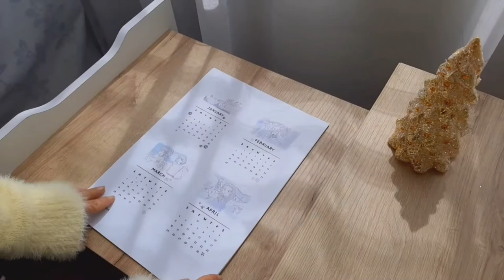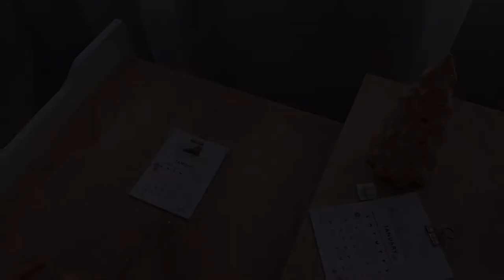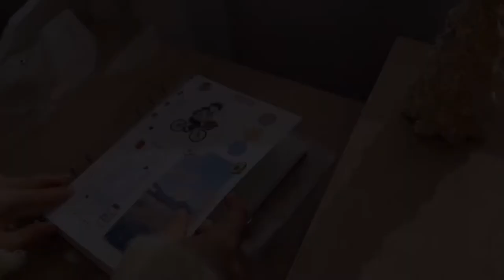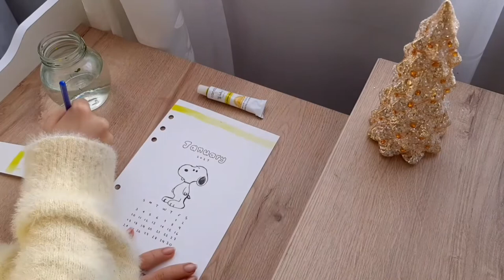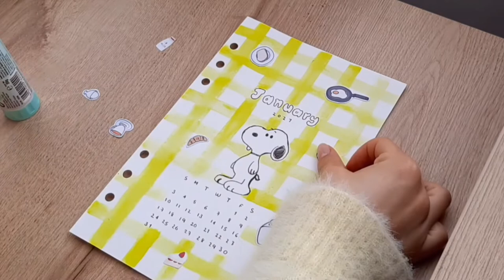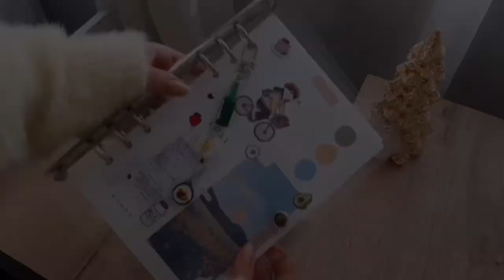starting my first 6 ring binder: setup + calendar 2021⛅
Hello again, first of all I wanted to thank you for nice comments and the support you have given to my videos and especially to the previous one, in less than a week we reached 300 vies, I am very excited about how little by little we are growing in the channel. ❤️

On the other hand, from the emotion I didn’t notice an error in the subtitles, I put A6 instead of A5, sorry, I’ll be more careful.

Thanks again, I send you a hug.

Here is the download link of the calendar, you will find both studio ghibli and bt21 design. Please don’t forget to tag me on Instagram if you use one.

The songs are not mine, please support this incredible talent.

           📀Waiting for you (Prod. by nawhij(나우히즈) )
           📀So glad (Prod. by nawhij(나우히즈)
           📀Door (Prod. by nawhij(나우히즈)
           📀Blessed (Prod. by nawhij(나우히즈)

Links to some of the products shown

🌱A5 6 ring binder

🌱pink timer